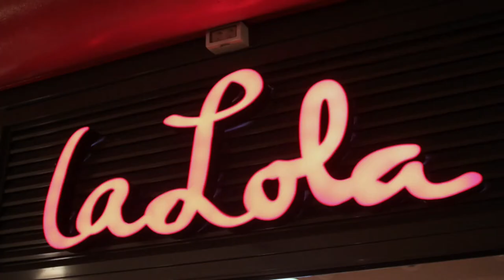Santi Millán a laLola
Santi Millán se siente seducido por laLola y sus encantos y así nos lo explica.